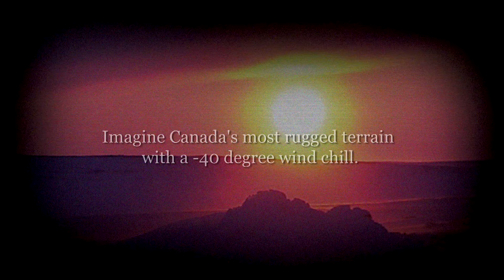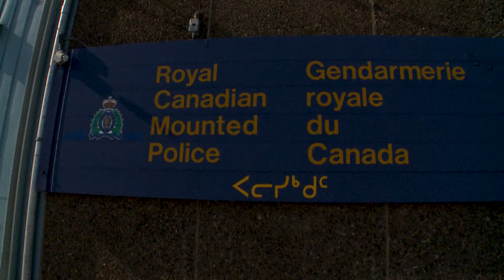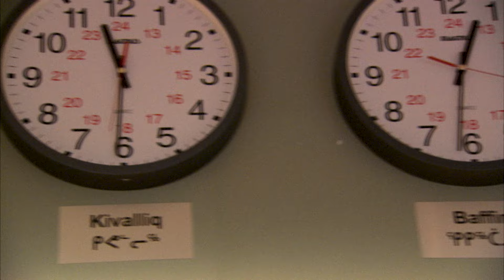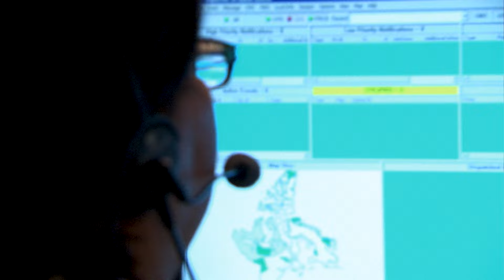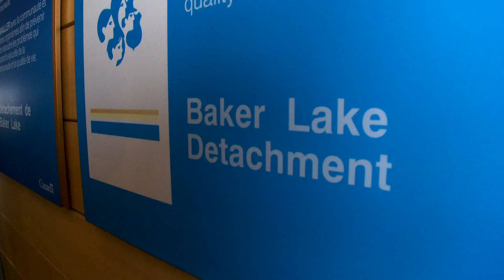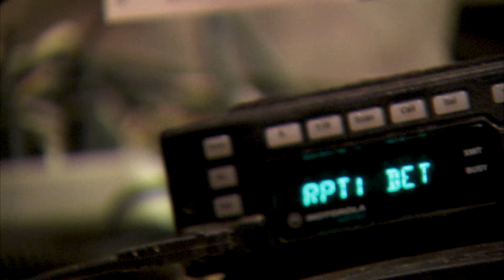RCMP Remote Policing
Remote Policing - RCMP members face extreme temperatures, landscapes and working conditions policing in the far North.
One of the most unique things about the RCMP is that they serve very remote, northern communities. This sets them apart from any other policing service in Canada. The remote experience is one that is all about commitment and extremes - extremes in temperatures, culture and working conditions. For some it’s just a job, but for others, it becomes their way of life.  They live as the people do, they immerse themselves in the culture and they get out onto the land. The challenges are many. There are times when back up is hours away by plane and when specially trained tactical officers are called in to deal with extreme danger. Follow these members as they face these unique challenges and experiences.